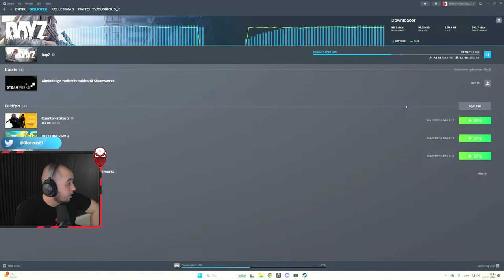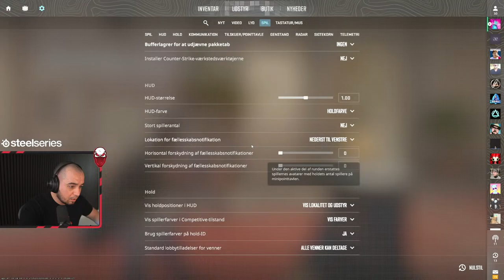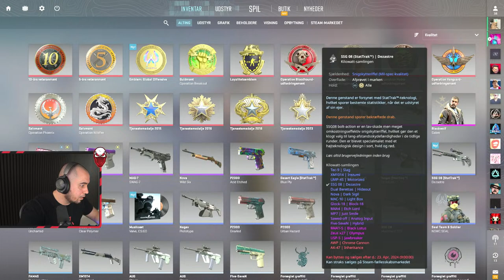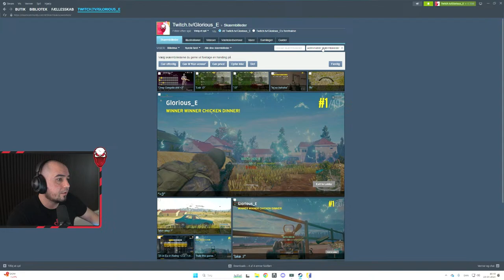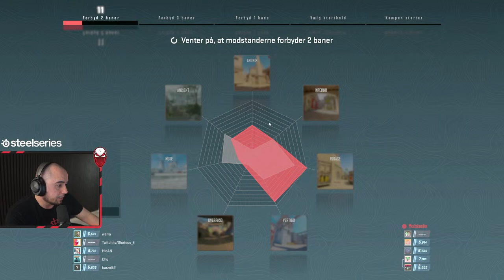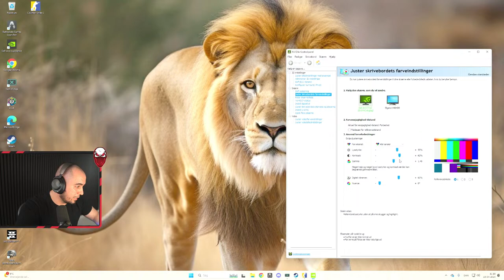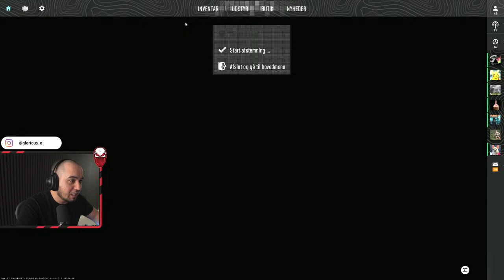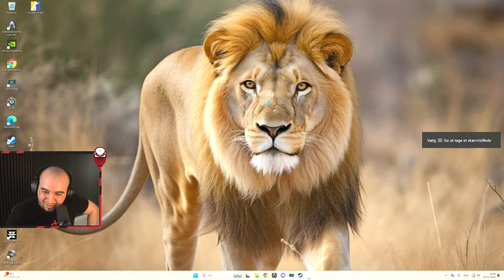Live Sunday to Friday - Lets grind !